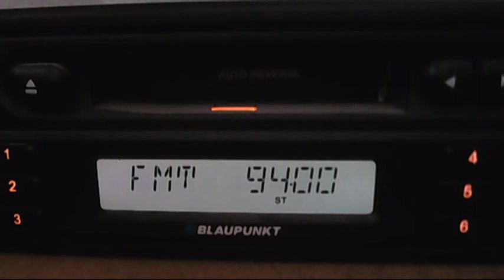FM DX rne 5 vila plana via sporadic-e 14:22